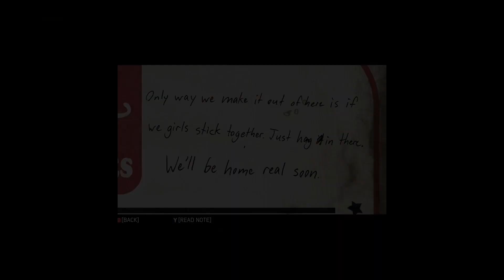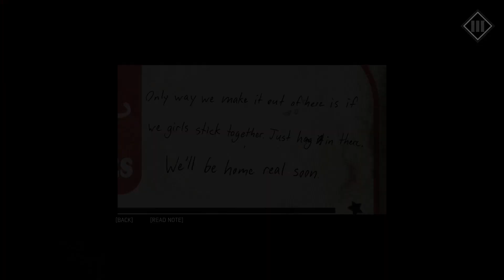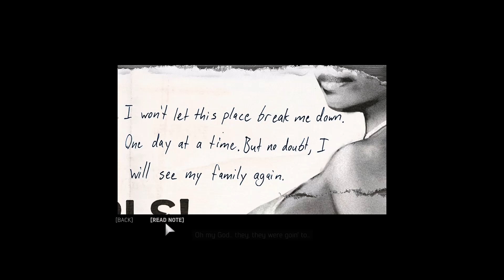MAFIA 3: DEFINITIVE EDITION PC WALKTHROUGH - GAMEPLAY PART 5